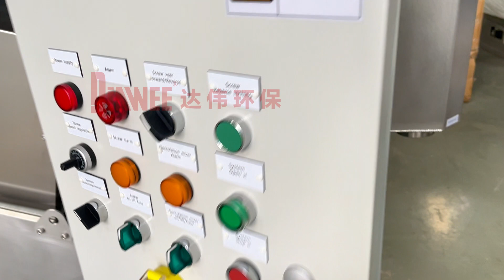131 up close and personal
Stack screw machine, stack screw sludge dewatering machine